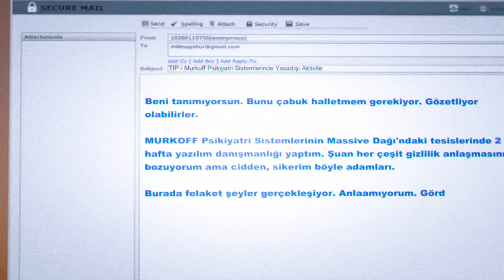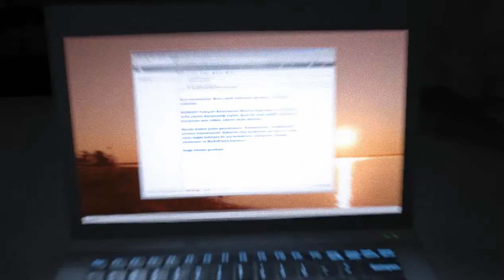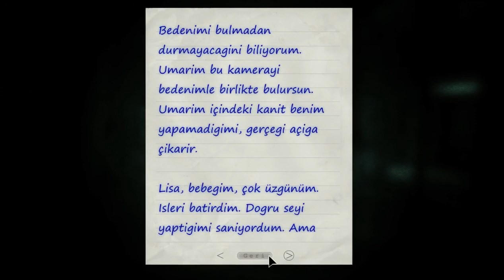outlast whıstleblower bölüm 1 yok artık